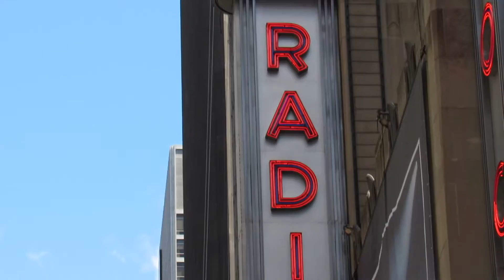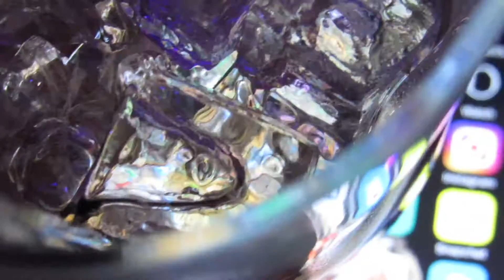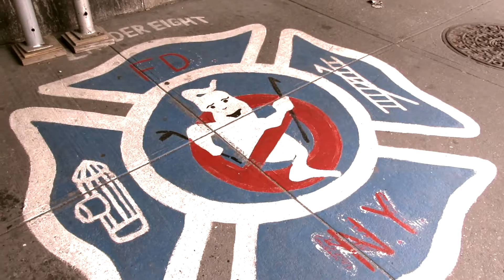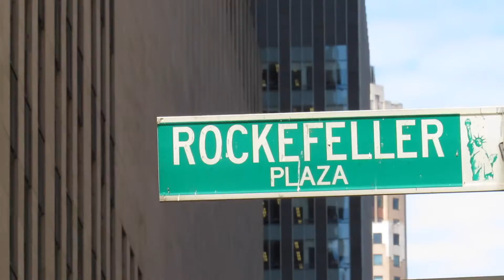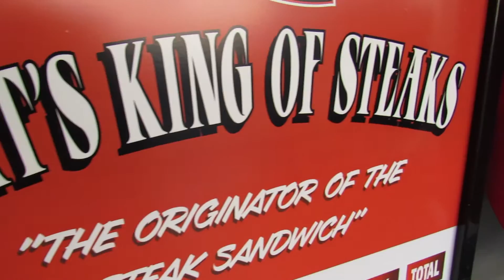N.Y.C. | PHILLY TRIP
First trip to New York City and Philadelphia